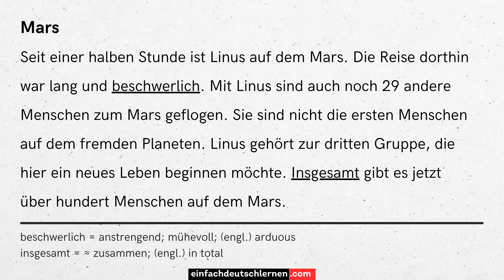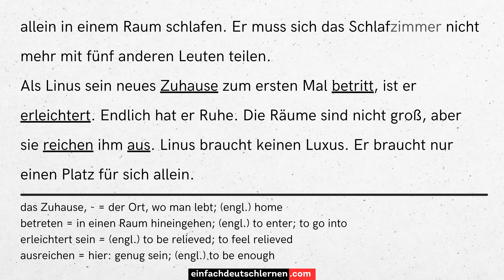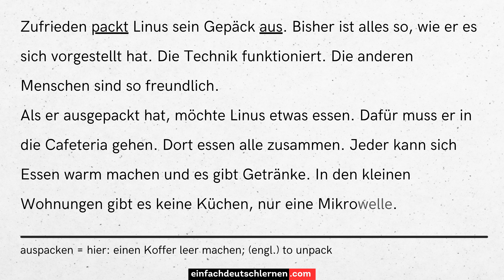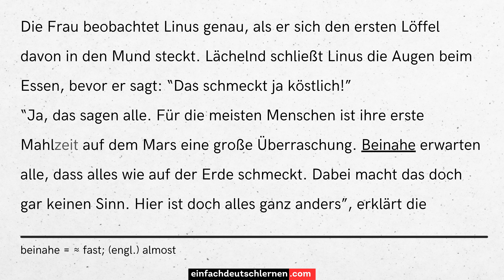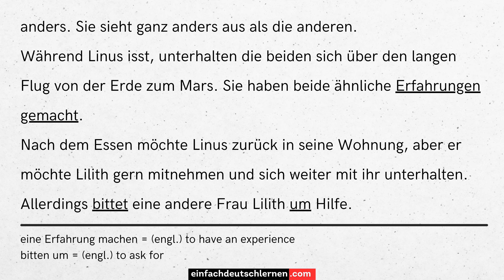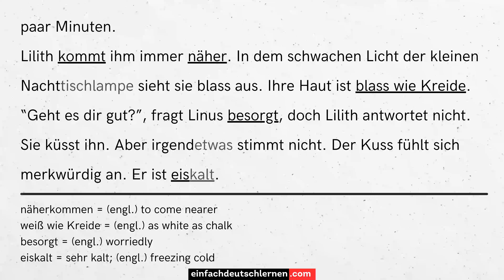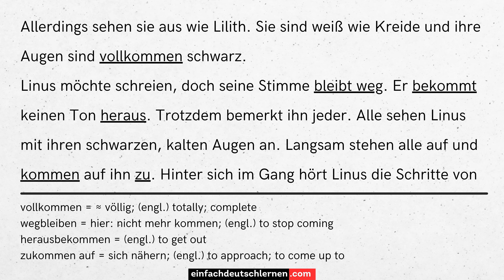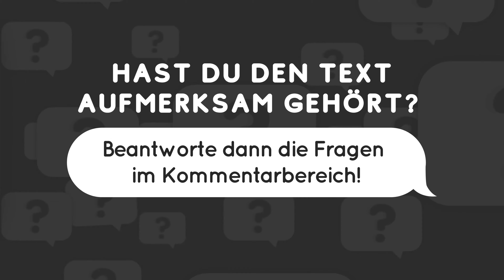#785 Mars I - Deutsch lernen durch Hören @DldH - Deutsch lernen mit Geschichten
Mystery und Horrorgeschichten zum Lesen & Hören

Wir sind stolz darauf, mit Ihnen die Mystery und Horrorgeschichten zu teilen, die wir sorgfältig für Deutschlerner geschrieben haben. Diese Geschichten sind in einer Sprache geschrieben, die für Deutschlerner besonders verständlich ist, und wir haben uns große Mühe gegeben, dass Sie in jeder Geschichte neue Wörter und Sätze lernen können. Die Geschichten sind fesselnd, spannend und manchmal auch gruselig.
Wir hoffen, dass Ihnen diese Geschichten gefallen und, was noch wichtiger ist, dass sie Ihnen beim Deutschlernen helfen werden.

𝗛𝗜𝗟𝗙 𝗨𝗡𝗦! ►

Fragen zum Text:

    1. Wie lange ist Linus schon auf dem Mars?
    2. Wie viele Menschen leben insgesamt auf dem Mars?
    3. Wer waren die ersten Menschen auf dem Mars?
    4. Welche Vorteile und Nachteile hat das Leben auf dem Mars im Vergleich zur Erde?
    5. Wie lernt Linus Lilith kennen?
    6. Was macht Linus an Lilith sympathisch?
    7. Was isst Linus zum Abendessen?
    8. Was passiert in Linus' Alptraum?
    9. Wovor hat Linus Angst?
    10. Was ist die Ursache für seinen Alptraum?
    11. Ist die Geschichte realistisch oder eher Science-Fiction?